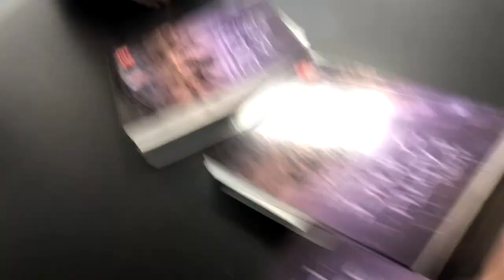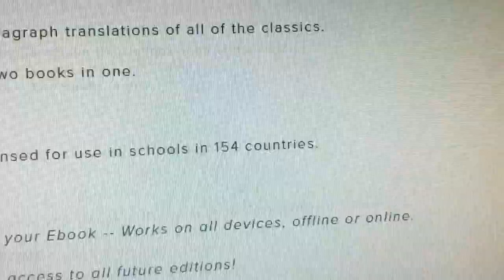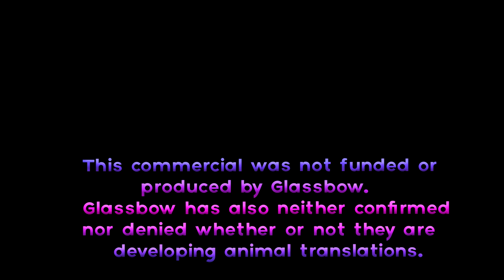How To Learn A Language EASILY!!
**UPDATE: You used to be able to use code "ANIMAL" for 20% off, but Glassbow seems like it went under or something.. I'm gonna leave this video up anyway because its a classic, but R.I.P. Glassbow.

Glassbow did not produce nor fund this commercial.
Glassbow has also neither confirmed nor denied whether or not they are developing animal translations.